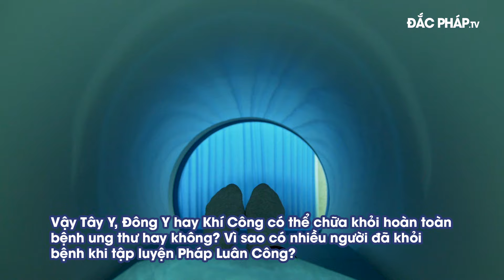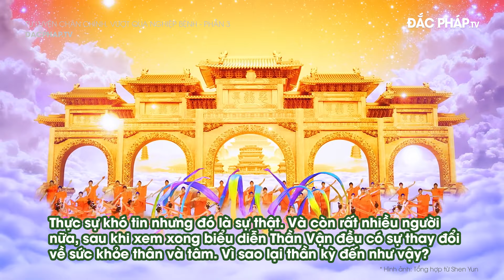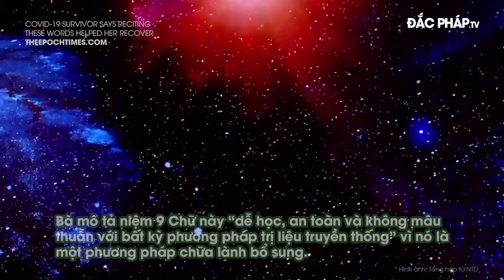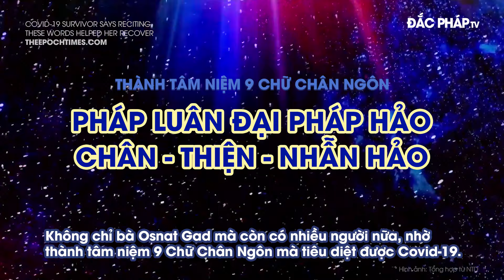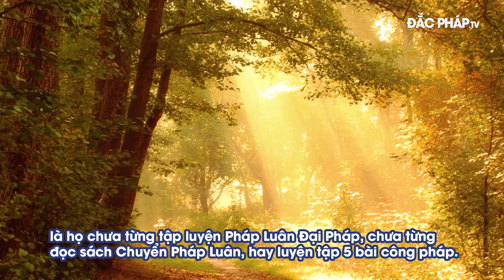Sống tỉnh thức 12: Ung thư máu giai đoạn cuối và niệm 9 Chữ Chân Ngôn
Những câu chuyện thực sự rất khó tin nhưng lại rất huyền diệu, đó là họ chưa từng tập luyện Pháp Luân Công, chưa từng đọc sách Chuyển Pháp Luân, hay luyện tập 5 bài công pháp nhưng họ dần dần hồi phục sức khỏe trong một thời gian rất ngắn, 1 ngày, 1 tuần  hay 1 tháng là khỏi bệnh.

Đại Pháp thật là huyền diệu và siêu thường, và uy lực của Đại Pháp có thể triển hiện khắp mọi nơi. Quý vị có thể xem thêm nhiều câu chuyện trải nghiệm về uy lực của Đại Pháp trên vn.MingHui.org và ChanhKien.org.

▶ Hiện nay, có trên 100 quốc gia và hơn 100 triệu người đang thực tập mỗi ngày, theo đặc tính Chân – Thiện – Nhẫn của vũ trụ. Pháp Luân Đại Pháp là một môn tu luyện, là Đại Đạo vô hình; Phi tôn giáo, phi chính trị, phi kinh tế.

▶ Vậy học Pháp Luân Đại Pháp như thế nào? Pháp Luân Đại Pháp cần phải vừa tu vừa luyện, vừa tu tâm tính, vừa luyện 5 bài công pháp. Tu tại tiên, luyện tại hậu, đặt tu tâm tính lên vị trí hàng đầu, tu tâm tính là điều then chốt nhất.

Thứ nhất, tu tâm tính. Quý vị hãy đọc sách Chuyển Pháp Luân, và cùng các bài giảng bổ trợ khác, trên vi.FalunDafa.org.

Thứ hai, luyện 5 bài công pháp. Quý vị hãy đọc sách Đại Viên Mãn Pháp. Đại Đạo là ‘chí giản chí dị’. Động tác đơn giản dễ luyện, nhẹ nhàng, chậm rãi nhưng đầy uy lực và trong đó có một bài tĩnh công thiền định.

Luyện 5 bài công pháp, tức khắc đánh thông những chỗ năng lượng bị ứ tắc trên thân thể, hấp thụ một lượng lớn năng lượng vũ trụ, trong một thời gian cực ngắn có thể bài trừ vật chất phế thải trong thân thể, tịnh hoá thân thể. Nó cấp cho người tu luyện thuận tiện nhất, nhanh nhất, tốt nhất và cũng khó đắc nhất.

▶ Ngoài ra, quý vị lưu ý khi đọc sách Chuyển Pháp Luân.

Thứ nhất, đây là quyển sách có cách trình bày không như sách thông thường khác, từ câu chữ cho đến ngữ pháp. Càng đọc nhiều lần sách Chuyển Pháp Luân, thì sẽ nhận ra nội hàm cao hơn và sâu hơn.

Thứ hai, buông bỏ các nhân tâm hay quan niệm nơi đời thường khi đọc sách, thì mới có thể nhìn thấy Pháp lý chân chính. Chẳng hạn, có người khi đọc sách, nhưng cứ ôm giữ một loại nhân tâm nào đó muốn đo lường Đại Pháp, chỗ này giảng đúng, chỗ kia giảng không đúng, chỗ này tôi đồng ý, chỗ kia tôi còn có cách nghĩ khác, …

Pháp là nghiêm túc, là không cho phép con người đến đo lường như thế. Hãy dụng tâm khi đọc sách, Pháp lý chân chính sẽ triển hiện cho chúng ta.

▶ Đắc Pháp TV là kênh thông tin chia sẻ kinh nghiệm tu luyện theo nguyên lý Chân - Thiện - Nhẫn.